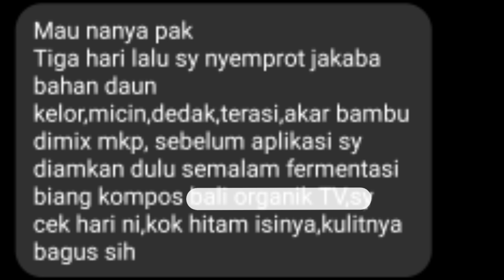Stop Kesalahan... ❗❗❗Aplikasi Pupuk Organik Cair Jakaba, Biangkompos, MKP Pada Tanaman Padi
Pada Vidio Ini @brandalkebun mendapatkan kiriman Vidio petani padi yang ada kendala saat aplikasi Pupuk Organik Cair Jakaba + Biang kompos dan MKP dari Meroke Tetap Jaya.

Semoga Vidio ini nanti bisa jadi referensi untuk sedulur tani khususnya yang bertani padi.

Dilayar akir saya seetakan dua ( 2 ) Vidio cara kocor dan spray untuk tanaman, pala, cengkeh, kakao

Terimakasih untuk Mas Sunhadi yang sudah kirim vidionya.